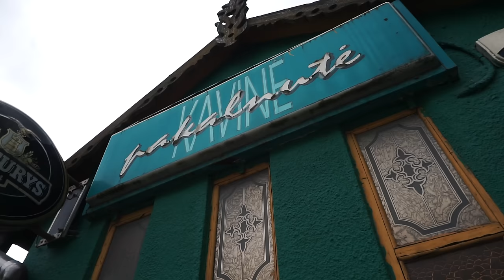Marius Petrauskas - Žemaitis | Video | 2023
Muzika, žodžiai: Raimondas Dievinas;
Aranžuotė: Eligijus Žilinskas.
Video: Ovidijus Zonys (OZVideo)
Šokių kolektyvas ,,SVAJONĖ''